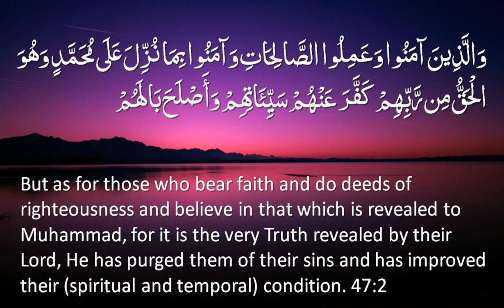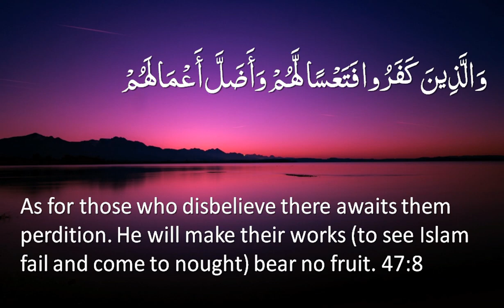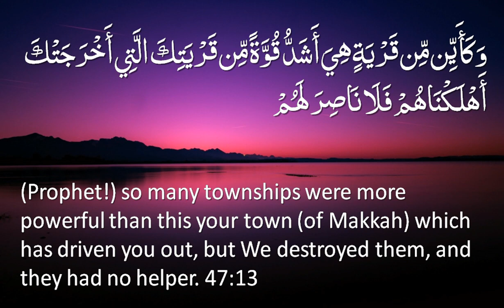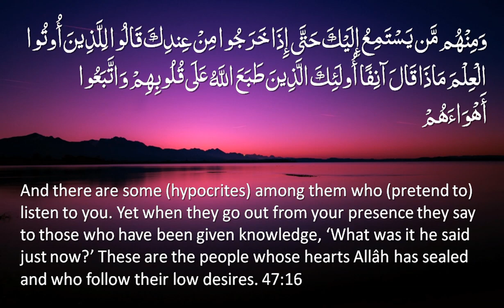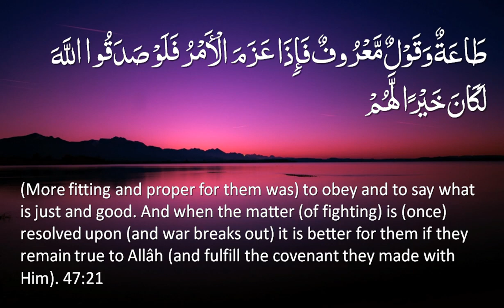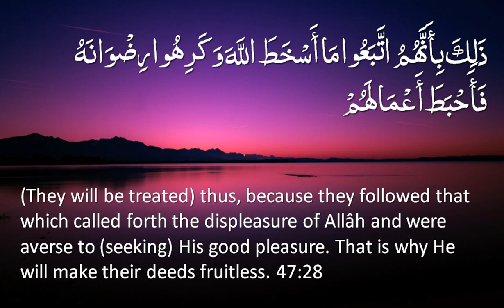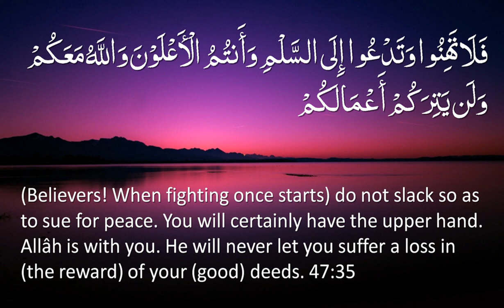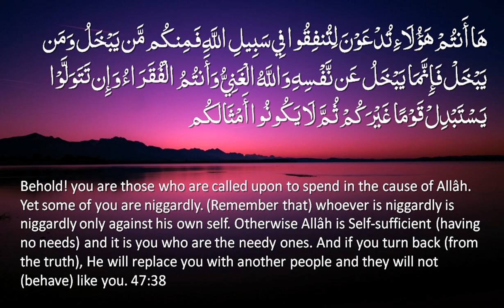Surah 47 - Muhammad: Only English Translation